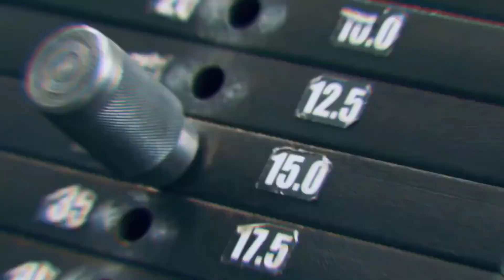Best Hip hop - Trap Workout Motivation Music Mix 2021 🔥 🔥 Bodybuilding Music DTV #4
► Best Hip hop & Trap Workout Music Mix 2021 🔥 Rap and Future Bass Remix 2021 🔥 Gym Bodybuilding Motivation 🔥 Bodybuilding Music DTV #4

► TRACKLIST:

00:00 Track: 22 Void Beats & Slanks - Berserk

03:06 Track: Dominic Strike - Heartbeat

05:12 Janji - Heroes Tonight (feat. Johnning) [NCS Release]

08:37 EBEN & Godmode - Remember The Name (Magic Cover Release)

11:37 Disfigure - Blank [NCS Release]

15:06 Track EQRIC & ISAEV - Just Dance (ft. Britt Lari) [Magic Cover Release]

17:42  Electro-Light - Symbolism [NCS Release]

21:46 Track: TRVNSPORTER & Adro - Insidious

24:42 ÉWN & Whogaux - Start That Fire [NCS Release]

27:27 Lost Sky - Where We Started (feat. Jex) [NCS Release]

31:05 NEFFEX – Grateful

- The rock, Jeremy Buendia, Lazar Angelov, Sergi Constance, Ulissesworld, Andrei Deiu', Cassandra Martin, Simeon Panda, Natasha Aughey, Jeff Seid, Ryan Terry, ANLLELA SAGRA, Jeremy Potvin.